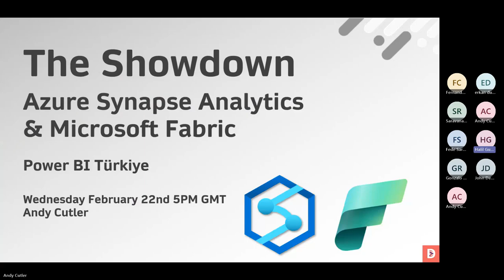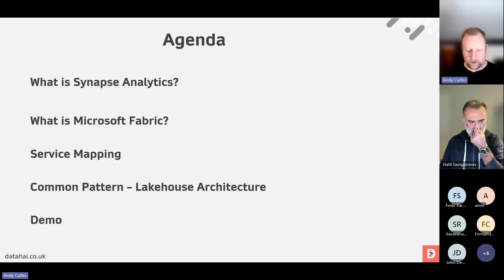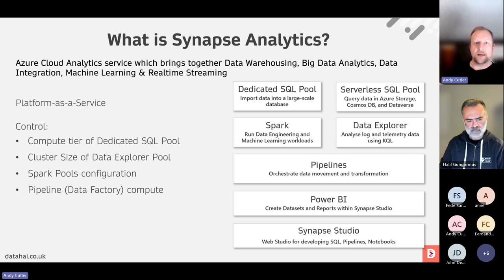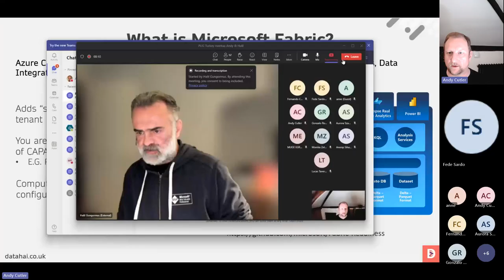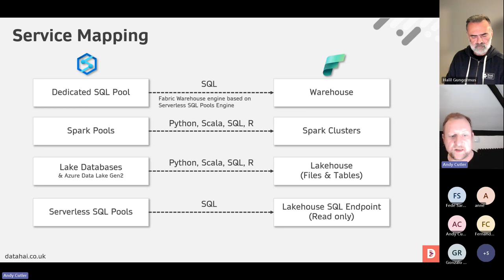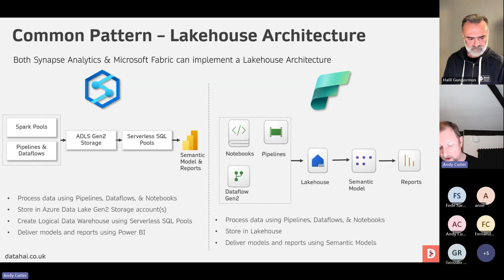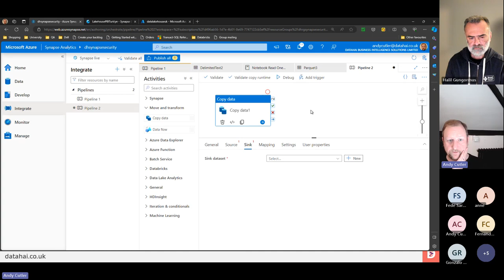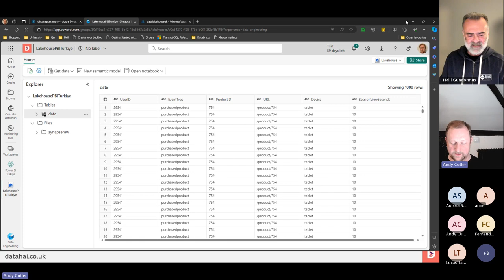The Showdown -Azure Synapse Analytics & Microsoft Fabric